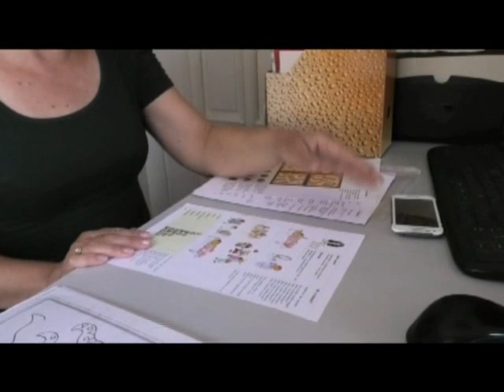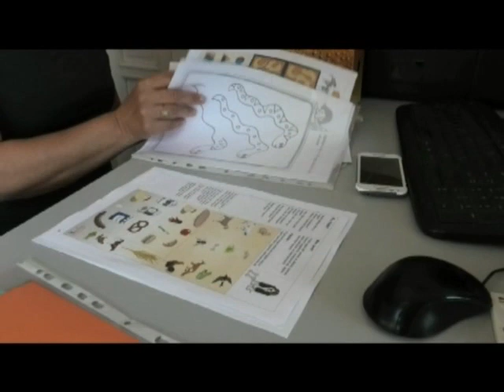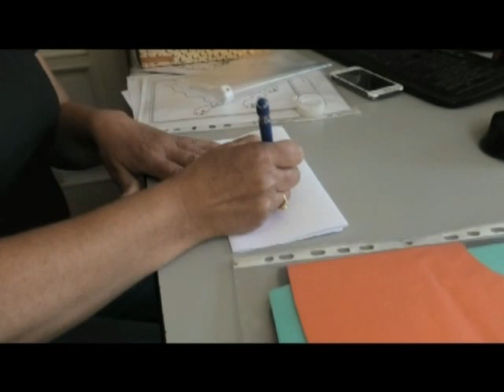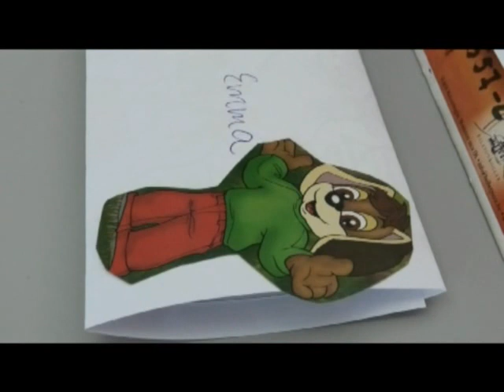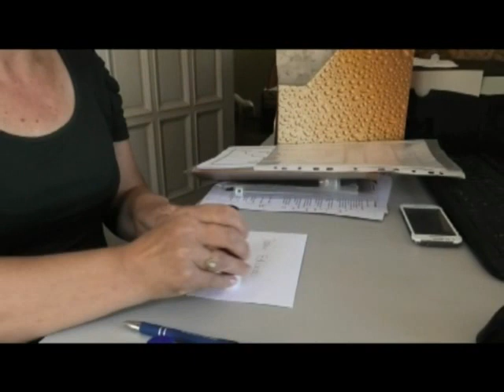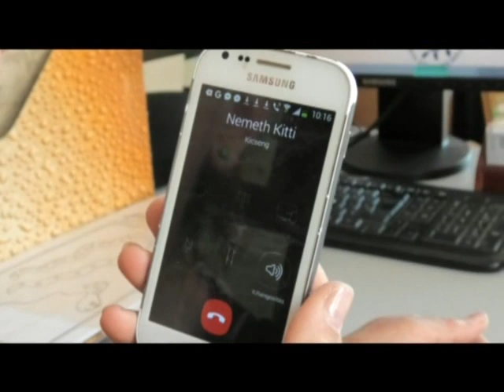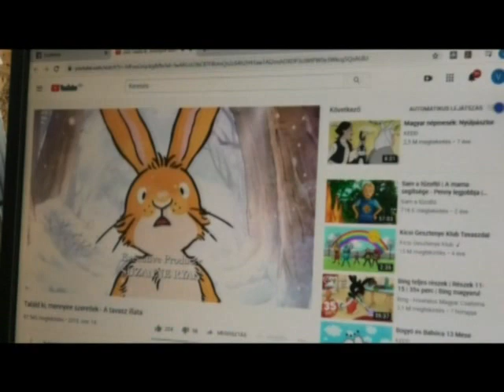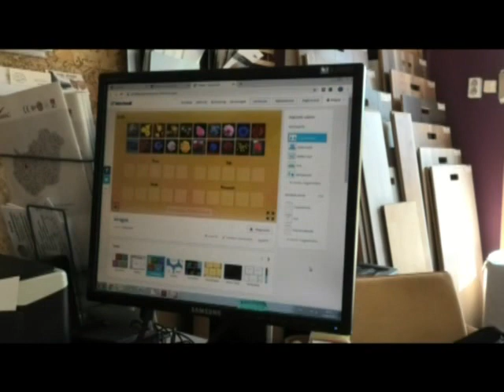Civil TV - Online ovi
Balatonboglári Eszter óvónéni sajátos kapcsolattartása a gyerekekkel a karantén alatt.